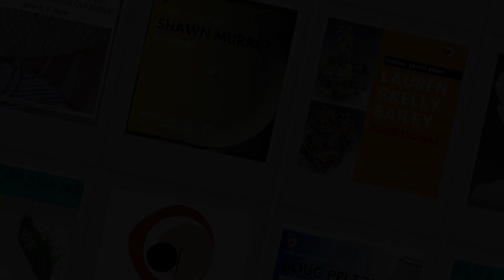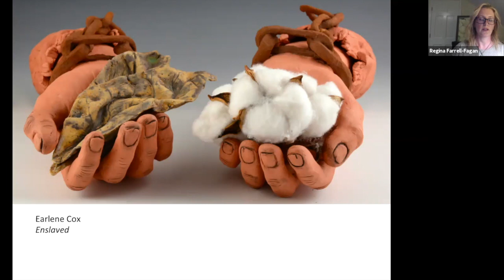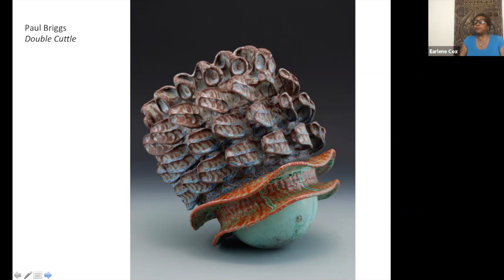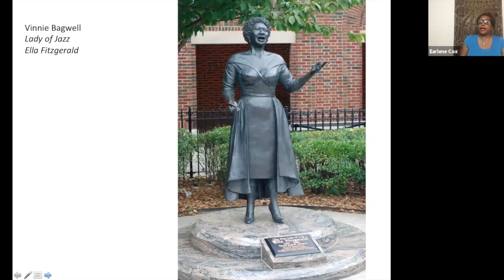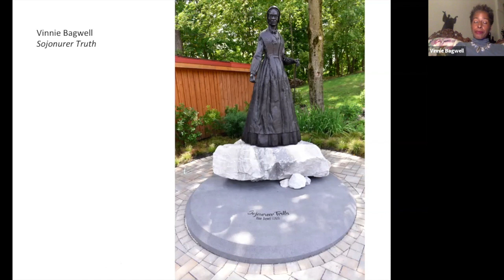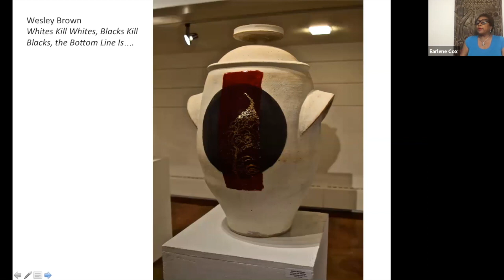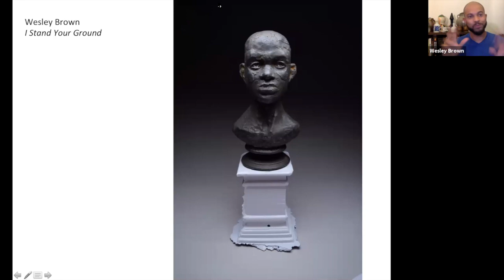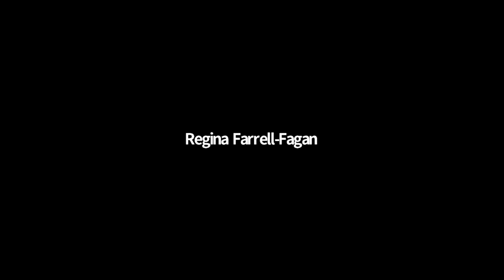Paul Briggs, Vinnie Bagwell, & Wesley Brown | The Role of Art in the Fight for Social Justice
This panel discussion is moderated by Earlene Cox. Panelists include Paul Briggs, Vinnie Bagwell, and Wesley Brown.

You can enjoy many of the things that you have come to love about CAC at home with our clay virtual programs! Make a clay hedgehog, attend a webinar, and so much more with our ongoing new series of virtual clay classes, lectures, parties, and demos for all levels and ages! We offer both free and paid programs, many of which are presented by CAC artists, teachers, and residents.

DESCRIPTION

Recent events in America have sharply highlighted the ongoing struggle for Social Justice and Racial Equality for African Americans in the face of police brutality and systemic racism. This panel (1) discusses art as a tool for communication, raising awareness and affecting positive change around these social issues and (2) examines how the ceramics community can address these issues within their own institutions. Panelists include Paul Briggs, Vinnie Bagwell, and Wesley Brown.

BIO

Earlene Cox is an artist member and Board Member at Clay Art Center. She is an emerging artist who recently gave a wonderful presentation with us titled "America's Enduring Burden". Her website will be live in a few days

Paul Briggs is originally from New York and is presently an Associate Professor of Art Education at the Massachusetts College of Art, Boston, MA and Director of the historic Saturday Studios Program. Paul has exhibited widely across the US, and his work is in several private collections, as well as being featured in several educational and ceramics publications.

Vinnie Bagwell is also a New York native and renowned artist who led the conception and development of the Enslaved Africans' Rain Garden in Yonkers, NY and whose achievements include being awarded with public work commissions in New York and across the US. Vinnie is also co-author of "A Study of African-American Life in Yonkers From the Turn of the Century". Vinnie was just recently announced as a winner of an award from Americans for the Arts.
Wesley Brown holds an Associates of Art from Sinclair Community College, A Bachelors of Fine Art from Bowling Green State University, and a Masters of Fine Arts from Indiana University, He has completed several residencies in the US including Indiana and North Carolina, and an international residency in Jingdezhen, China. He currently lives and teaches in Dayton, Ohio and recently presented "Life Into Work" as part of Clay Art Center's ongoing Virtual Artist Talk Series.

CAC'S MISSION